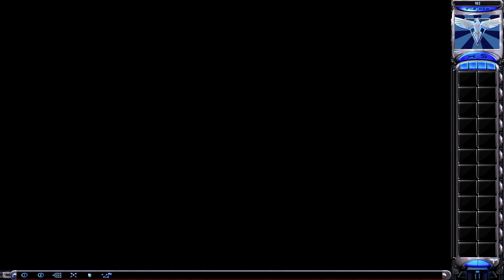Red Alert 2 Альянс #1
Alliance
Порция отборной раскидистой клюквы Ж)